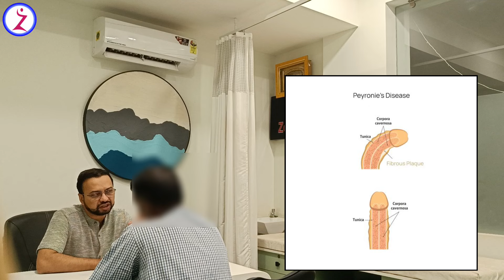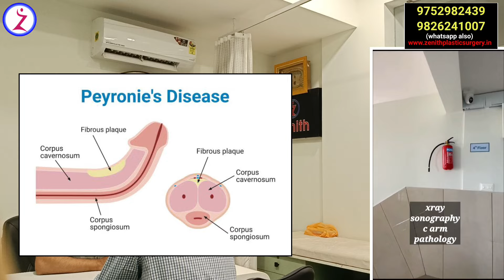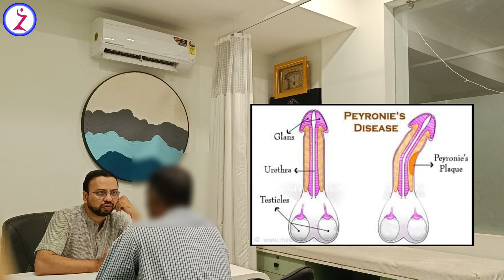Peyronie's Disease and Penile Implant surgery Surgery In Delhi Mumbai Bangalore Hyderabad Chandigarh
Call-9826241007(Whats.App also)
Meet
Dr. Sumeet jaiswal
MBBS, MS, MCH, (Plastic surgeon)
Dr . Vijay G

SURGEON WITH EXPERIENCE OF OVER 15000 SURGERIES ALL TOTAL.
He is qualified plastic reconstructive cosmetic and hair transplant surgeon. He has worked as assistant professor in the prestigious KEM Hospital Mumbai. He has done his studies in Indore, Jabalpur, Nagpur, Delhi and Mumbai. He is presently doing maximum number of plastic and cosmetic surgeries in this region.
He  operate on individuals of many countries including USA, UK, Germany, UAE and many Asian Countries. He has authored over 18 papers in international peer reviewed journals. Presented many papers and lectures in many plastic surgical conferences. He has worked extremely on formulating standards for describing various landmarks in facial cosmetic surgery. His work on anthropometry and describing standards for plastic surgery in Indian subject has been widely appreciated and recognized. He has credit of doing first gender reassignment surgery in central India.

WELCOME TO ZENITH PLASTIC COSMETIC AND HAIR TRANSPLANT CENTRE
Leading Cosmetic Surgery Centre of  India with main centre in Indore, the leader in all type of cosmetic surgeries, hair transplantation and gender reassignment surgeries. We provide high quality, result based services aimed to provide patient satisfaction. Our aim is to give best cosmetic services even poorest of patient.
The centre is run and managed by team of highly qualified plastic surgeons,
dermatologist, ENT, maxillofacial surgeon and microvascular surgeon, who excel in all
kinds of cosmetics hair and reconstructive surgeries.

We offer best result based treatment and committed to educating and improving the lives of all those affected by any problem related to their body and boost their self confidence.

Presence: Indore(Main Center), Hyderabad, Bhopal, Mumbai, Delhi, Raipur, Lucknow, Ahmedabad, Jaipur, Nagpur, Bangalore, Chennai, Chandigarh.